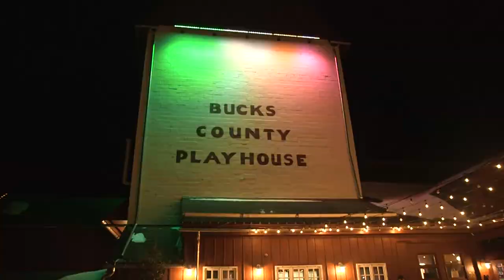River Drivers - Whistling Gypsy - Live at BCP- 3/17/2017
Tom McCloskey- vocals
Kevin McCloskey-- vocals, guitar
Mindy Murray-- vocals, banjo
Marian Moran-- tin whistle
Meagan Ratini-- fiddle
Max Stehr-- bass
Video by Sharp Angle Media